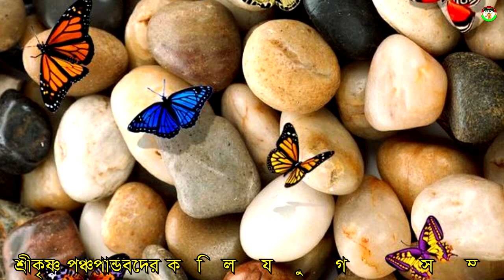শ্রীকৃষ্ণ পঞ্চপান্ডবদের কলিযুগ সম্পর্কে কি ভবিষ্যৎ বাণী করেছিলেন?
একদিন পঞ্চপাণ্ডব দ্বাপর যুগের শেষের দিকে, ভগবান শ্রীকৃষ্ণের কাছে প্রশ্ন করেছিলেন যে "কলিযুগ কেমন হবে" ?
এর বেশ কিছুকাল পর ভগবান শ্রীকৃষ্ণ একদিন পাঁচ ভাইকে পরামর্শ দেন যে এক জঙ্গলের ভেতর পাচ ভাই পাঁচটি ভিন্ন ভিন্ন পথ দিয়ে হাটবে এবং হাটা শেষে আবার শ্রী কৃষ্ণের  কাছে ফিরে আসতে হবে  । তারপর তারা কি দেখলেন এসে কৃষ্নের কাছে জানাতে হবে।